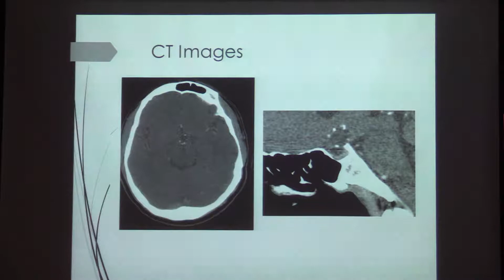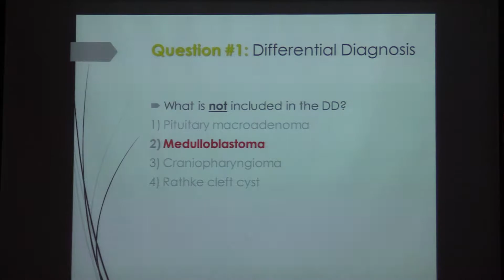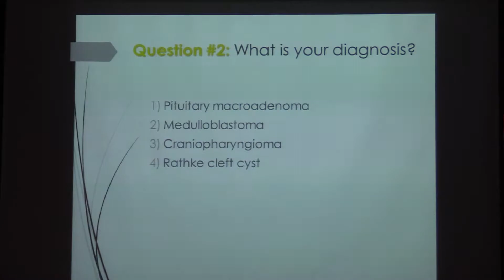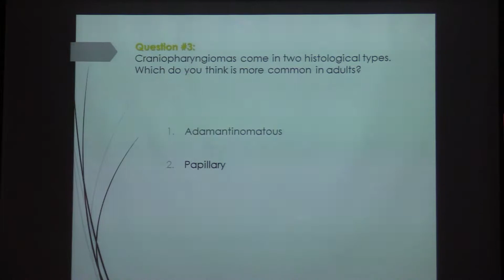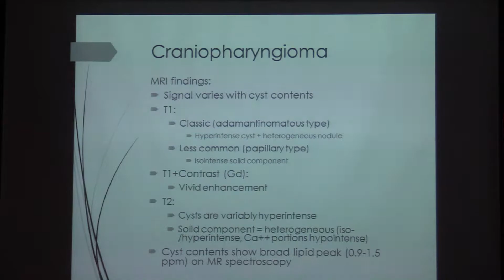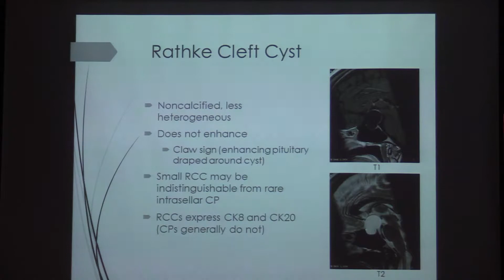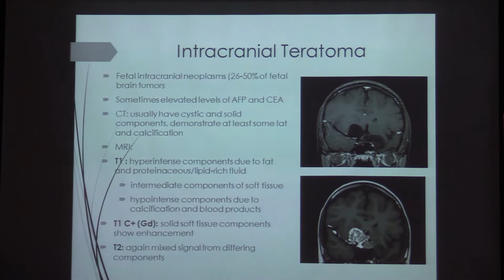Junior Case NEURORADIOLOGY - Michael Abrahamy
10th FRANCE-ISRAEL REVIEW COURSE in RADIOLOGY
Specialty : Junior Case / NEURORADIOLOGY
Speaker : Michael Abrahamy
Year : 2017.